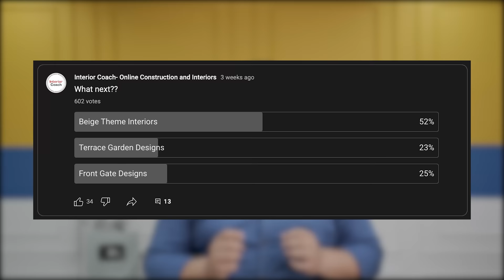Beige Theme Color Combinations, How to decorate with Beige Theme? Beige Theme Bedroom Ideas 2023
👇🏼 Buy Crystal Tree here 👇🏼

Home Automation Product
(It connects with 2.5 ghz wifi not 5G)

1.Instagram-See our Portfolio On Instagram
2.Facebook: Facebook.com/myinteriorcoach

interiorcoach,builder,contractor,interior decorator,interior design,online building consultant,online interior consultant,architect,civil enginner,estimate,What colors look good with beige?,How to decorate with Beige Theme?,Beige Theme Bedroom Ideas 2023,Beige Theme Color Combinations,What Colours go with beige walls?,Why is beige so popular?,Does beige go with grey?,Is beige a classy color?,Which color is closest to beige?,What colors go with beige floors?

Is beige good for living room?
Does beige look expensive?
Why do people paint walls beige?
What colour sofa goes with beige?
What colour sofa goes with beige sofa?
What is the opposite color of beige?
How do I decorate my house with beige walls?
Does beige make a room look bigger?
How do you make beige look good?